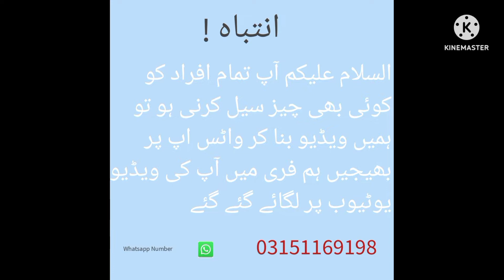home goat for Sale WhatsApp episode 25 .😗😋 % 😘😜30 - 6 - 2022 😍😻😇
home goat for Sale WhatsApp episode 25